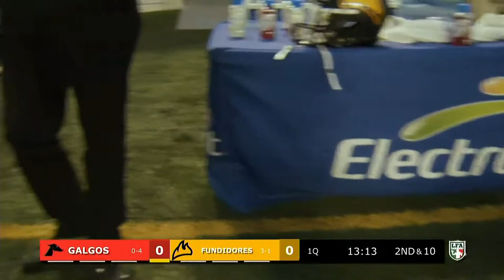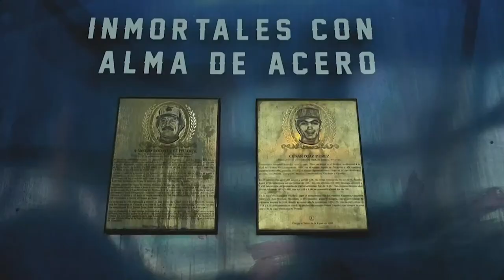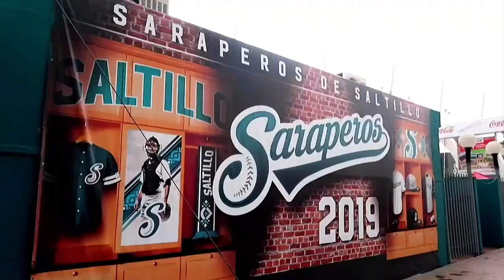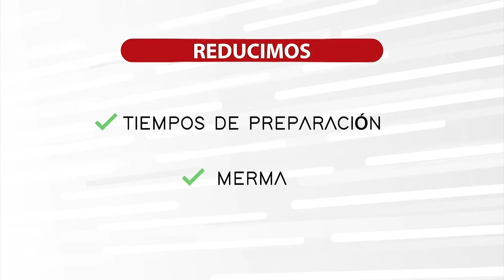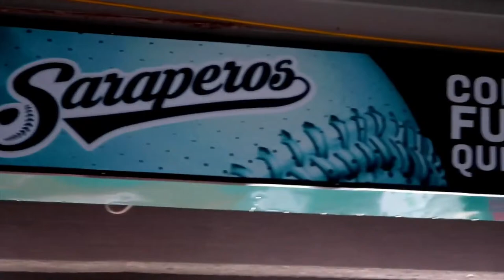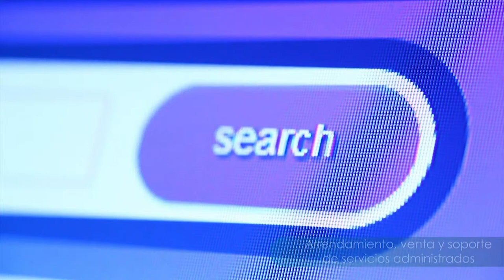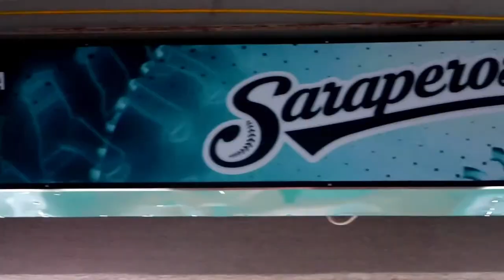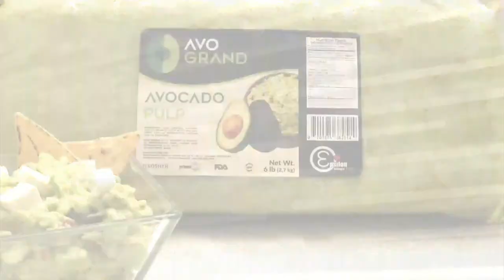LFA EN VIVO: GALGOS de Tijuana vs FUNDIDORES Mty.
No te pierdas la acción de la Liga de Futbol Americano Profesional en la semana 6 con el duelo entre los GALGOS de Tijuana y los FUNDIDORES de Monterrey desde el Estadio Banorte.